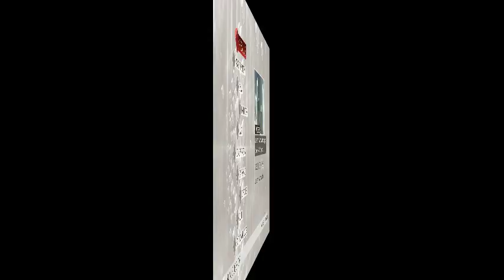Assassin Creed II - Part 22 - OmicronGaming